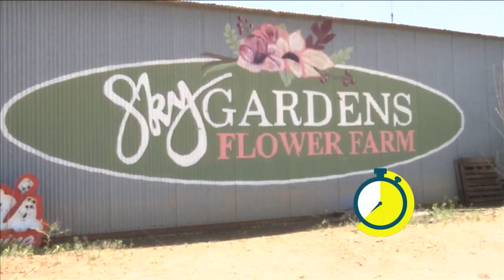Know Before You Go- Headlines for Lubbock and the South Plains June 3, 2024